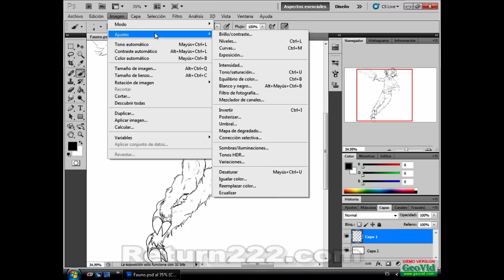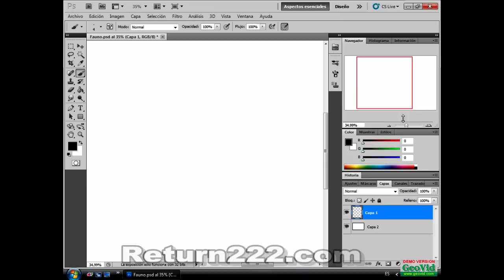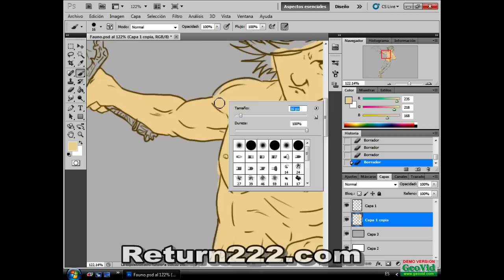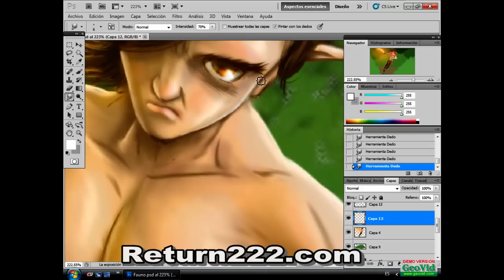El Ataque del Fauno por Curi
Este es el video numero 100 que he subido a youtube , no he querido hacer nada del otro mundo creo que hay 99 videos detrás de este muy especiales , por eso he cogido el lápiz digital y me he puesto ha dibujar lo primero que se me ha ocurrido , a si terminado aquí tenéis a un Fauno que con una espada de fuego dispuesto a atacar , espero que lo podáis disfrutar tranquilos con esta música africana que he puesto al video en homenaje al mundial  de Sudáfrica